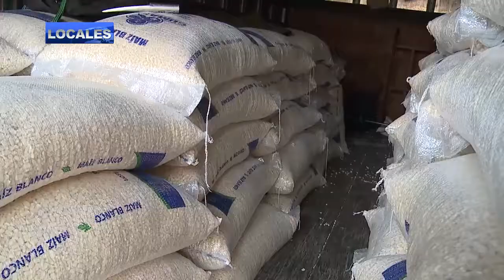ALZA DE GRANOS BÁSICOS